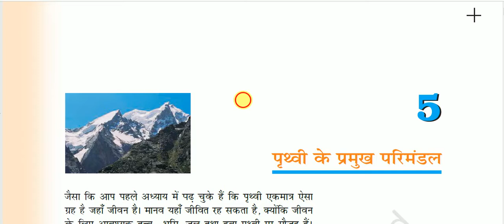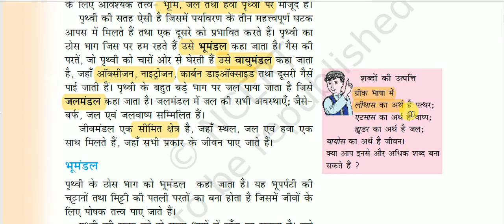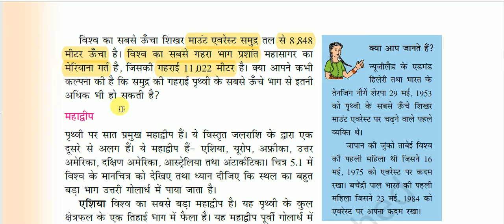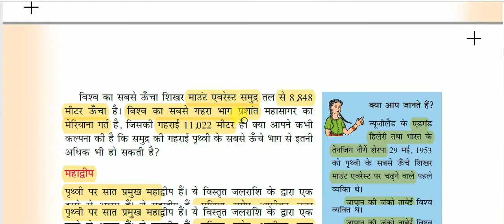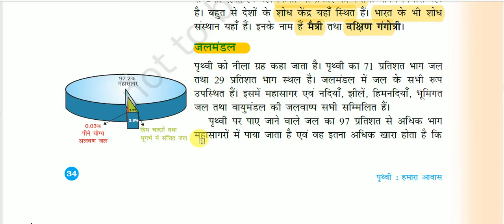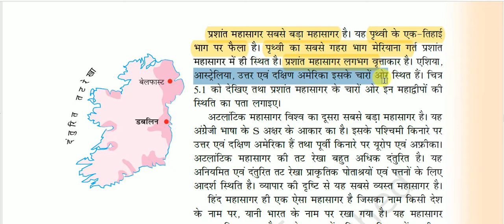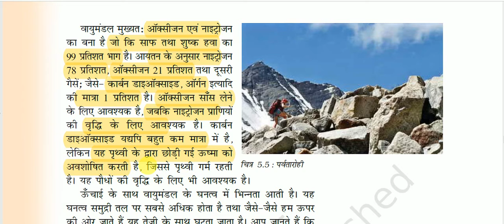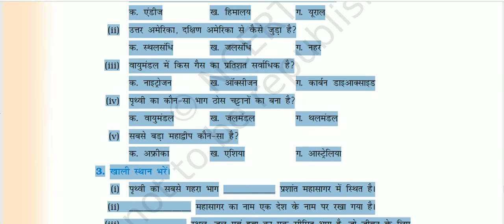एनसीईआरटी पुस्तक : कक्षा 6 (पृथ्वी हमारा आवास ) - पृथ्वी के प्रमुख परिमंडल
Major circles of the earth for All Competitive Exams like SSC, Railway, IB, Bank, UPSC, BPSC, MPSC, PCS, etc.